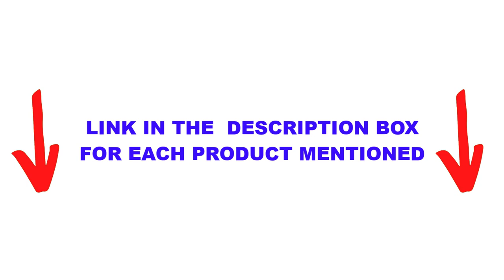Top 5 Brush Cutter Review - Best Walk Behind Brush Cutter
»   :-Best Walk Behind Brush Cutter (Free Shiping)